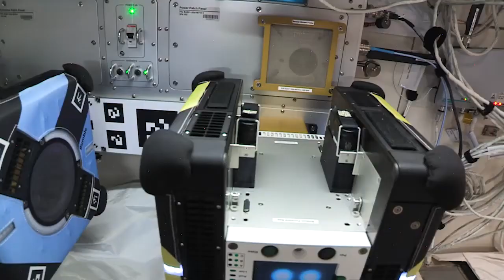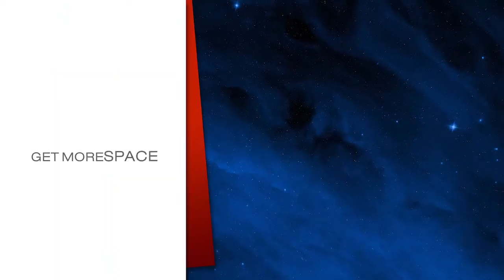Spacewalking in Ultra High-Definition | NASA TV UnOfficial | 4K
Ever wonder what the spacewalker sees while you’re looking at him or her?  Here’s your answer, courtesy of NASA astronaut Jack Fischer.  This Ultra High Definition clip shows Fischer outside the International Space Station during a spacewalk on Expedition 51 in May 2017, and the view from a small camera attached to his spacesuit at the same time.

[EN] ​When not showing live news coverage, NASA TV airs a variety of programming. Viewers may see views of the Earth from the International Space Station; replays of mission operations or news conferences; or episodes of produced programs.

[RU] Очень скоро, Вы сможете увидеть прямую трансляцию НАСА ТВ субтитрами на своем родном языке и через некоторое время с  дикторским  переводом.
Наслаждайтесь этим. Станьте космонавтом внутреннего космоса В глубокой медитации часто возникает ощущение, что сила тяжести исчезает. Вас больше не тянет вниз, и только вам решать, взлететь вам или нет.
 Когда не транслируют прямые трансляции новостей, НАСА ТВ транслирует различные программы. Зрители могут увидеть виды Земли с Международной космической станции; повторы операций миссии или пресс-конференций; или эпизоды произведенных программ.

[UA]  Дуже скоро, Ви зможете побачити пряму трансляцію НАСА ТВ субтитрами на своїй рідній мові і через деякий час з дикторським перекладом.
Насолоджуйтеся цим. Стати космонавтом внутрішнього космосу У глибокої медитації часто виникає відчуття, що сила тяжіння зникає. Вас більше не тягне вниз, і тільки вам вирішувати, злетіти чи ні.
Коли немає живих  новин у прямому ефірі, телебачення NASA транслює різноманітні програми. Глядачі можуть побачити краєвиди Землі з Міжнародної космічної станції; повтори операцій місії або конференцій з новинами; або епізоди створених програм.

[SP]  Muy pronto, podrá ver la transmisión en vivo de NASA TV en subtítulos en su propio idioma y después de un tiempo con la traducción de un locutor.
¡No olvide registrarse para recibir una notificación cuando esto suceda!
Disfrútalo. Conviértete en astronauta en el espacio interior.En la meditación profunda, a menudo tienes la sensación de que la gravedad está desapareciendo. Ya no eres derribado, y solo tú decides si vuelas o no.
Cuando no muestra cobertura de noticias en vivo, NASA TV emite una variedad de programas. Los espectadores pueden ver vistas de la Tierra desde la Estación Espacial Internacional; repeticiones de operaciones misioneras o conferencias de prensa; o episodios de programas producidos.
Title: Spacewalking in Ultra High-Definition | NASA TV UnOfficial | 4K